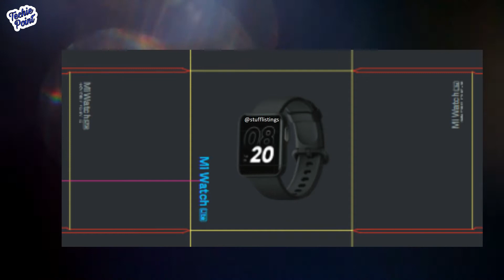Realme C17 India,Samsung S21 Ultra,Oneplus N10 & N100 launched,Mi Watch Lite | TechNews Inshort #122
MUSIC CREDIT-